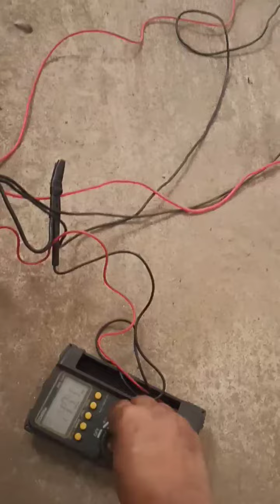how to find out the Generator Load Test#load testing#output device#power#voltage#current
normally generator output connected to any kinds of load source at that time measurement meter connected to generator output terminal.

simple generator output connected to any kinds of load but must ensure CB in the meddle of Generator and load.
without CB load test so dangerous and also high risk to damage Generator AVR.

any kinds of generator load test purpose must ensure generator output cable connected to a 4 pole circuit breaker but CB rating depends of generator load capacity.

when load test ongoing then output load can be increasing depend on generator capacity.